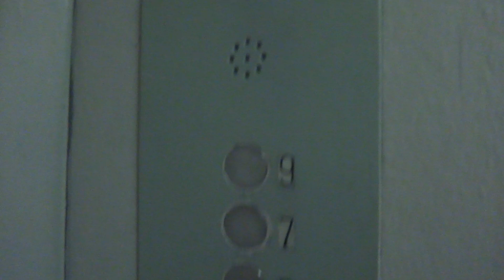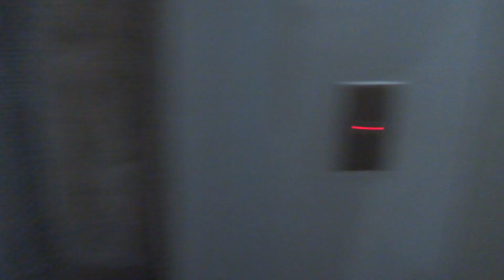Пассажирский лифт V=0,71 м-с, Q=320 кг (4343)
Волжский бульвар 19/48
Дом в реновации